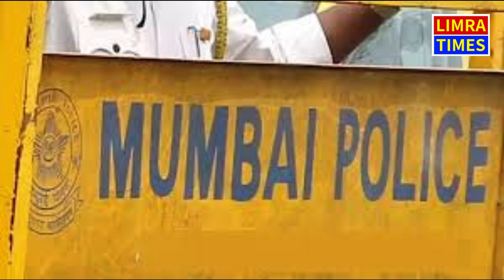Mumbai: Seven held for looting at gunpoint after luring with massage, spa services at Vakola hotel